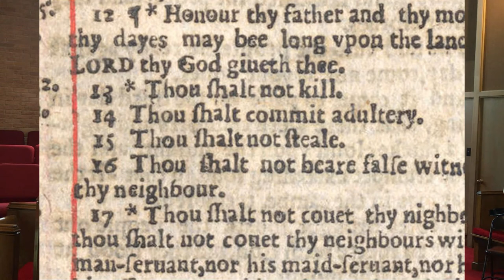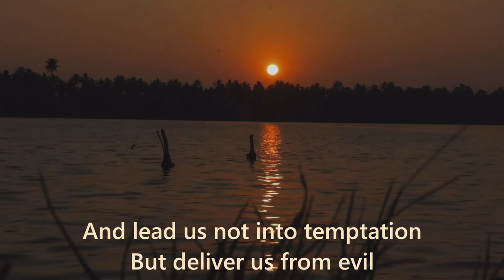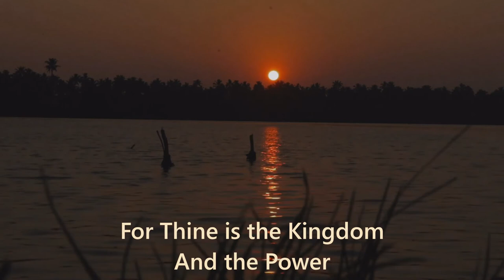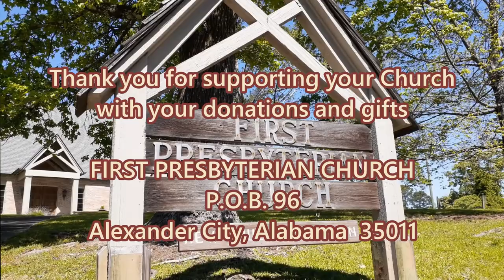Sunday Worship July 12 2020